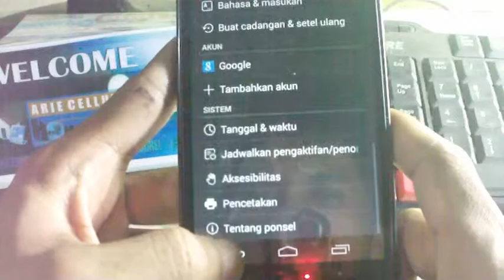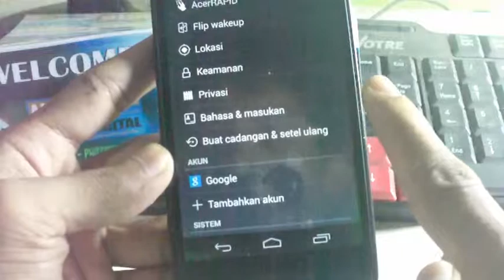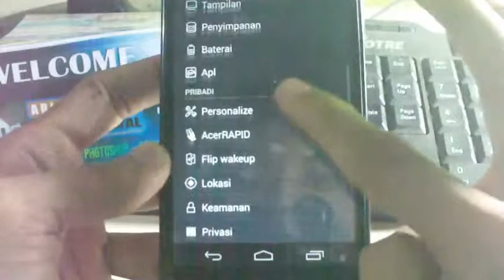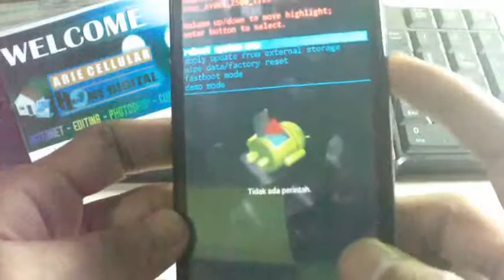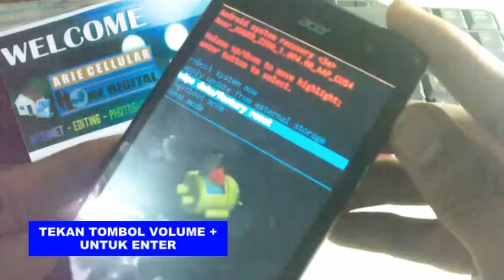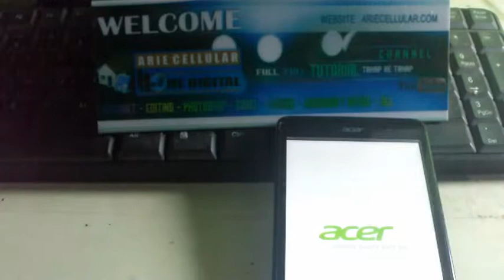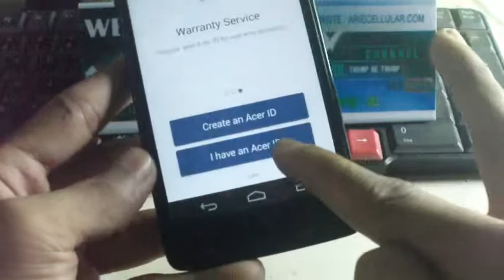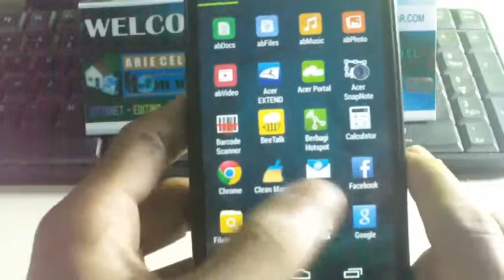Dua solusi memperbaiki Lupa Pola dan Pin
Nah pada kesempatan kali ini kami share tentang handphone Acer dengan type Z500, yang lupa pola,
buat anda yang mengalami seperti lupa pola, lupa pin pada sebuah hanphone acer atau handphone lainnya anda bisa lakukan perbaikan dengan cara seperti video kami,

setiap melakukan factory reset pada handphone itu berbeda beda, sperti tombol yang di tekan, enter dll... tapi dalam settingan reset hampir semuannya sama saat kita sudah masuk kedalam system factory reset,

Flash Hp acer z500 anda bisa tonton melalui link di bawah ini :